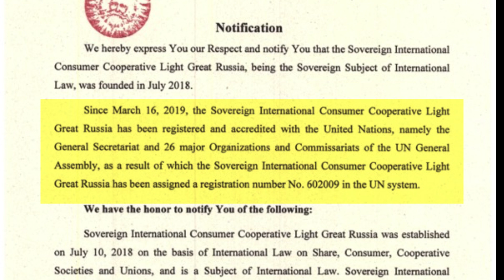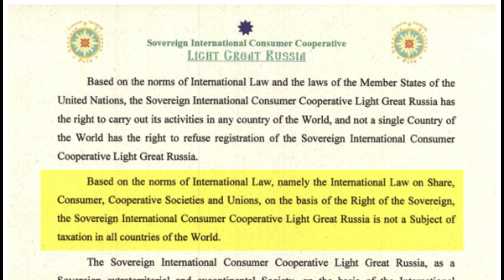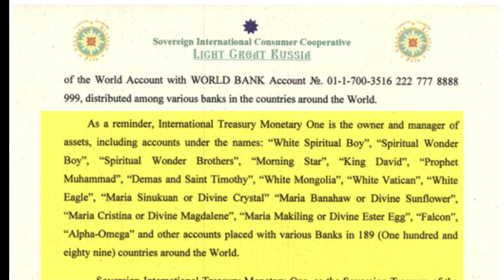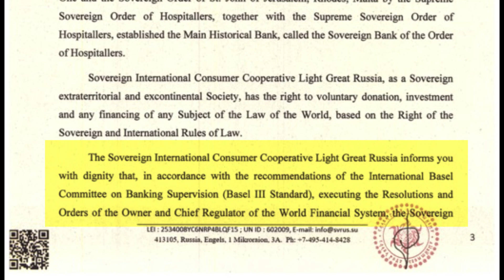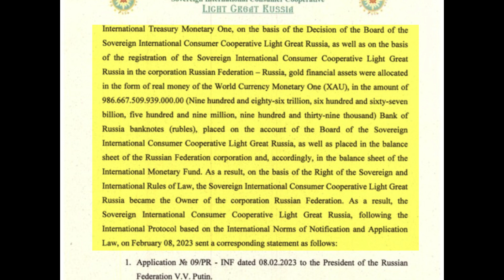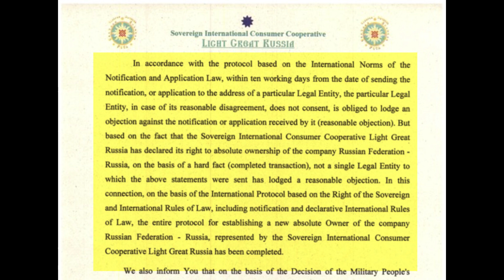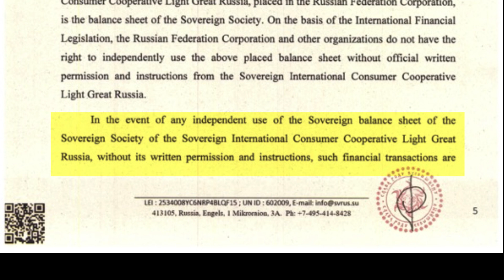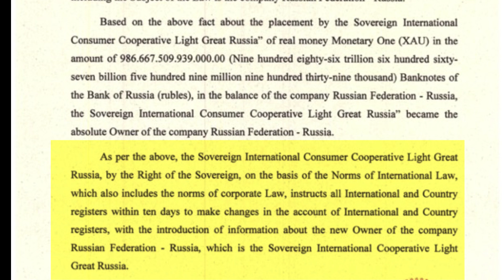the new Owner of the Russian Federation of Russia.